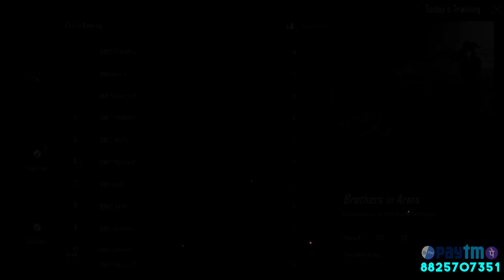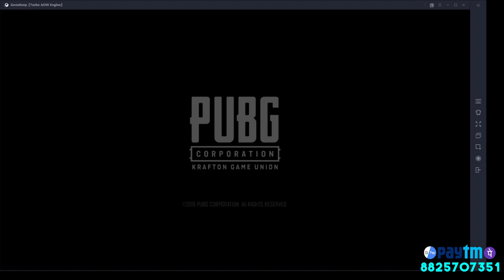Pubg Mobile Tamil Live Fun Gameplay With SRB Clan Members